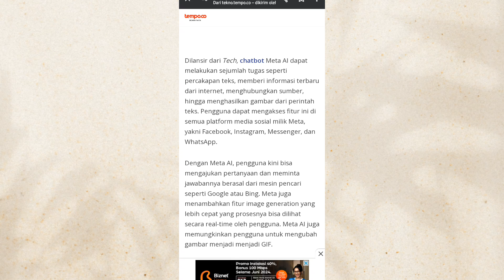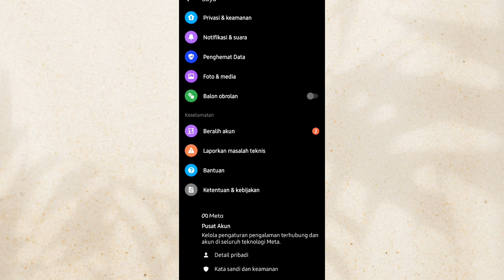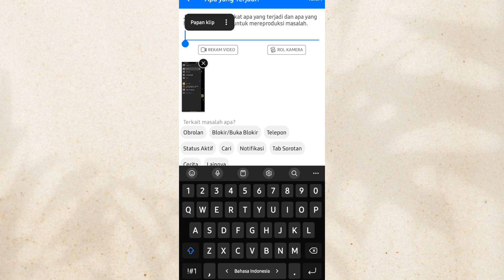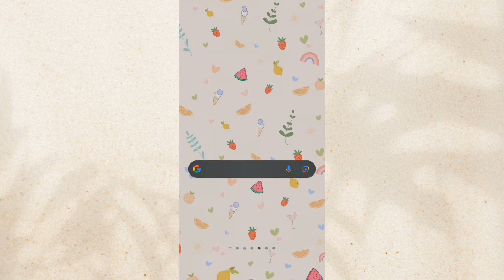Cara Mendapatkan Fitur Meta AI di Messenger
-Dari aplikasi seluler Messenger, ketuk tab Meta AI.
-Pilih salah satu pesan ide yang disarankan, atau ketuk kotak teks untuk memasukkan pesan Anda sendiri, lalu ketuk .
-Meta AI akan menanggapi Anda di obrolan, tempat Anda bisa melanjutkan percakapan.